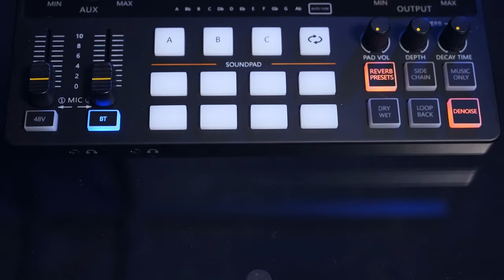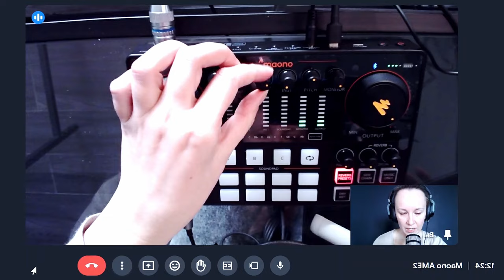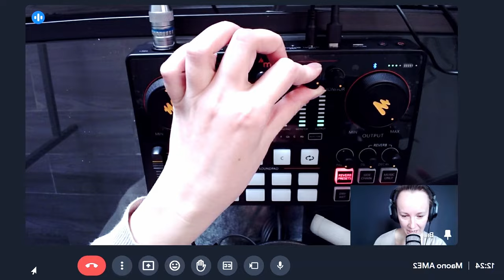Огляд аудіостудії для подкастів Maono AME2 від Надії Бондарець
Поєднуючи революційні функції із чудовою якістю звуку, нескінченними можливостями налаштування та неперевершеною простотою використання, Maonocaster AME2 – це все, що Вам коли-небудь знадобиться для запису неймовірного звуку для контенту. Ідеально підходить для запису подкастів, потокової передачі, озвучування та створення контенту. Сумісний із ПК, смартфоном, планшетом, камерою, Windows, Mac OS тощо.

Maonocaster AME2 Tikmic може використовувати USB-C для підключення комп'ютера або планшета, LIVE-OUTPUT1/2 для підключення смартфона для запису та потокової передачі подкастів, через MONITOR SPK, для підключення студійного монітора для виведення звуку, для підключення використовуйте роз'єм AUX-IN. Ваш вхідний акомпанемент зі смартфона або інших пристроїв, використовуйте MIC1/2 та підключіть свій улюблений конденсаторний/динамічний мікрофон XLR.

0:00 - вступ
1:20 - розпаковка MAONO AME2
2:40 - преамп MAONO AME2
2:59 - запис трансляцій із тестуванням MAONO AME2
7:20 - висновки

Монтаж: ILS Studio
Локація: студія Юрія Смаліуса